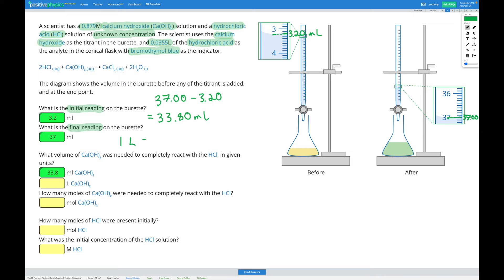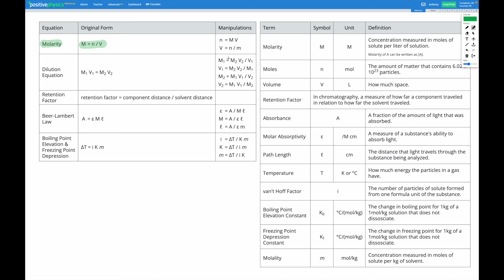Chemistry - Acid-Base Titrations - Burette Reading & Titration Calculations